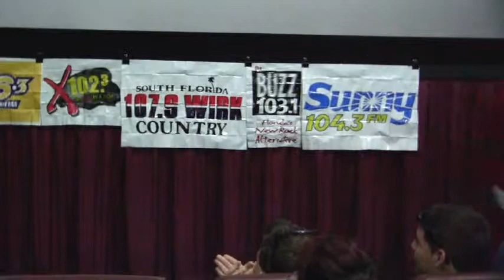x102.3 Screening of "The Chronicles of Narnia"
X102.3 Screening of Narnia at the Regal Royal Palm Beach